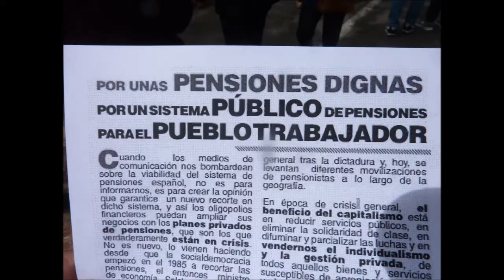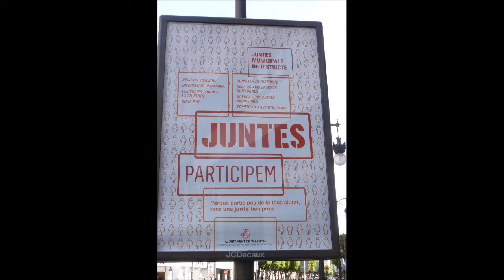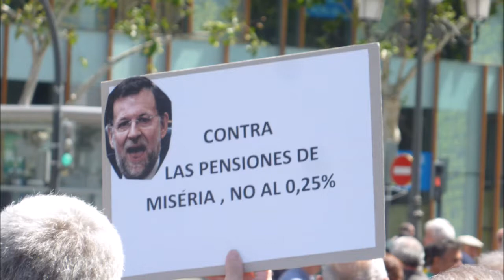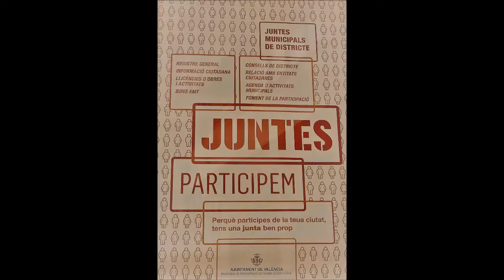MANIFESTACIÓ 5 DE MAIG PENSIONISTES EN LLUITA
Massiva...MANIFESTACIÓ DISSABTE PASSAT 5 DE MAIG PENSIONISTES EN LLUITA a VaLènciA.